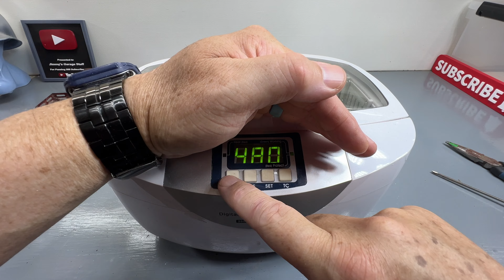Restoring a 1930s Wyandotte Farm Truck with Plasti Dipped Tires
1930s Wyandotte Farm Truck that I got on ebay for $45.  I restored in my fav colors.  Dark Navy and Troll Blue.